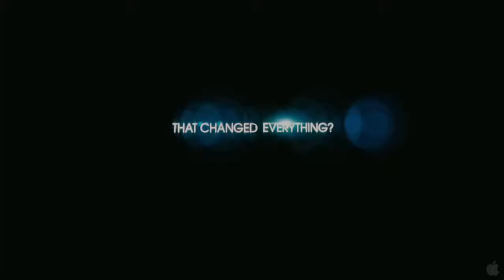Take Me Home Tonight - Trailer [HD]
In Movie Theaters: March 4, 2011
Directed by: Michael Dowse
Starring:
Topher Grace
Anna Faris
Dan Fogler
Teresa Palmer
Michael Ian Black
Michelle Trachtenberg
Distributed by: Relativity Media
MPAA Rating: for language, sexual content and drug use.
Genres: Drama Comedy
Synopsis: Follow an aimless college grad who pursues his dream girl at a wild Labor Day weekend party. He, his twin sister and their best friend struggle with their burgeoning adulthood over the course of the night.